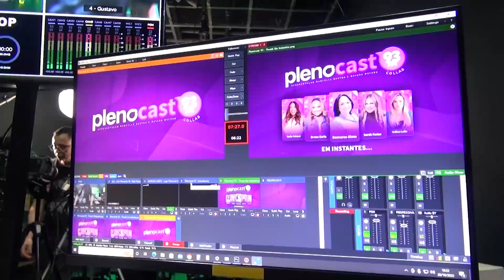PlenoCast93FM - Bastidores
Que alegria compartilhar com todos vocês os bastidores do PlenoCast93FM, que reuniu a senadora eleita Damares Alves, ex-ministra da Mulher, da Família e dos Direitos Humanos; as cantoras Bruna Karla e Sarah Farias; e a influenciadora Bella Falconi. Foi uma noite muito especial de comunhão, compartilhamento de ideias e muito aprendizado.

Assista agora, curta e não deixe de conferir a íntegra desse podcast incrível.